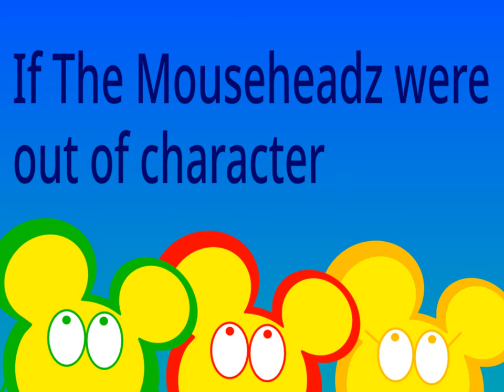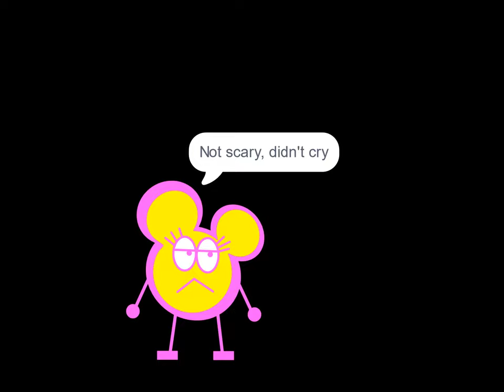If The Mouseheadz were out of character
You know the characters of The Mouseheadz, right?
but, What if they were out of character? Let's find out!